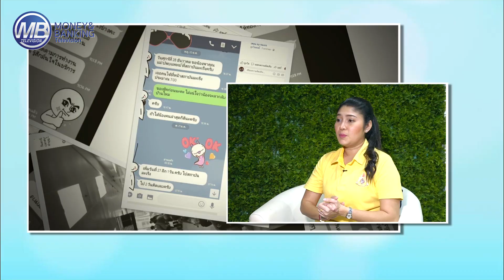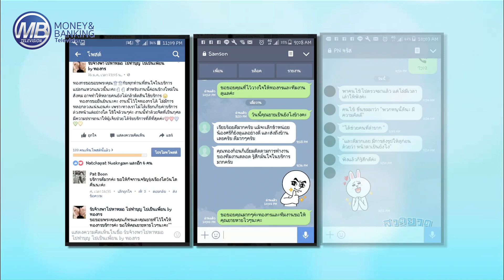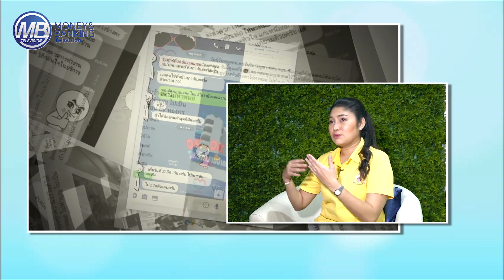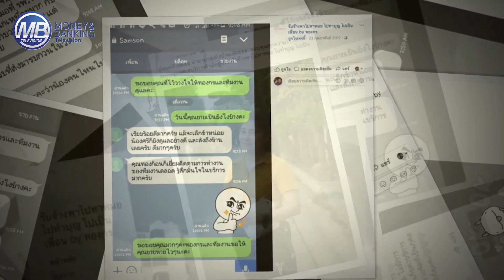สูงวัยอุ่นใจ อาชีพใหม่ “รับจ้างพาไปหาหมอ”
ปัจจุบันเราอยู่ในสังคมผู้สูงอายุมากขึ้น
หากใครมีผู้สูงอายุที่อยู่ที่บ้าน แต่ไม่มีเวลาพาท่านไปหาหมอ ไม่ต้องกังวลอีกต่อไป เพราะตอนนี้เขามีอาชีพสุดแปลก รับจ้างพาไปหมอแล้วนะ รู้ยัง

โดย คุณทองกร ศุขสวัสดิ์ ณ อยุธยา เจ้าของเพจ Facebook รับจ้างพาไปหาหมอ ไปทำบุญ ไปเป็นเพื่อน by ทองกร รับอาสาดูแลด้วยใจ เพียงโทร.กริ๊งเดียว คุณทองกร พยาบาลมือวางอันดับหนึ่ง ก็ไปรับท่านผู้สูงอายุได้ถึงบ้าน ส่งถึงโรงพยาบาล เทคแคร์ไม่ห่าง เอาใจใส่ ถามไถ่เสมือนเป็นคนในครอบครัว ซึ่งต้องบอกเลยว่าเป็นอาชีพที่ต้องใช้ความอดทน และทำด้วยใจจริงๆ มีรายได้เพิ่ม แถมยังได้บุญอีกตั้งหาก แต่ทั้งนี้ คนในครอบครัวถือเป็นสิ่งสำคัญที่เราต้องดูแลเอาใจใส่เป็นอันดับแรก แต่หากคุณงานยุ่ง ก็เลือกใช้บริการให้อาชีพนี้เป็นตัวช่วยคุณนะคะ
📌 ติดตามข่าวสารเศรษฐกิจและการลงทุนจาก การเงินธนาคารทีวี  ได้ที่...